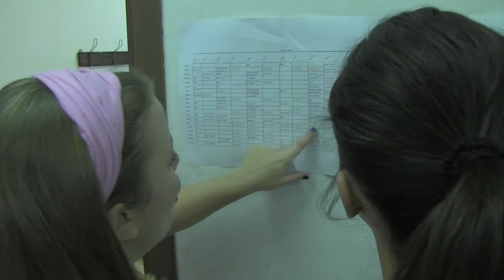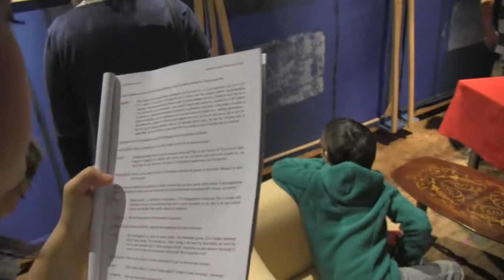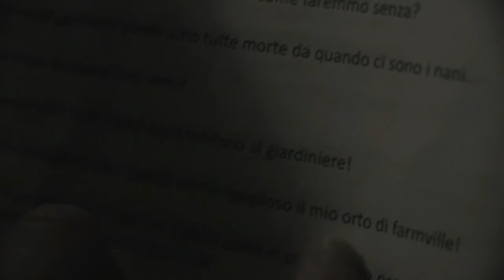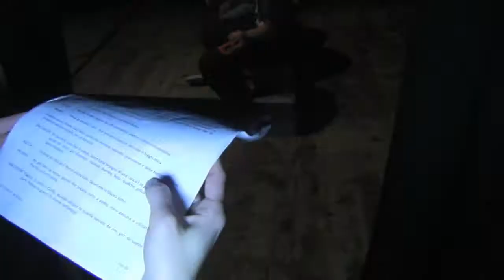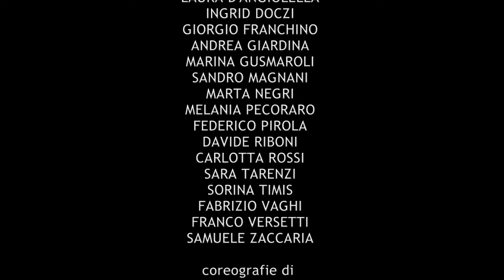Non c'è niente da ridere - Backstage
"Non c'è niente da ridere" è uno spettacolo del Gruppo teatrale PANTERA ROSA, ideato e scritto all'interno del progetto "Tra libertà e dipendenza" dal gruppo giovani dell'Associazione ALAUS di Lodi, incentrato sulla tematica delle nuove dipendenze giovanili.
L'ultima replica dello spettacolo è stata appositamente rivolta al pubblico delle scuole superiori di Lodi che hanno riempito il Teatro del Viale nella matinèe del 2 Marzo 2013.

Uno spettacolo diretto da Fabrizio Vaghi,
scritto da Valentina Cursio, Maria Ferrarini, Laura D'Angiolella, Davide Riboni, Fabrizio Vaghi,
coreografie di Valentina Cursio e Melania Pecoraro, scenografie di Fabrizio Vaghi,
service e luci di Giambattista Bagnaschi, audio Luca Piccina,
trucco e parrucco Paola Tagliabue.

Interpreti:
- Daniele Bonino (Giogiò, passeggero metrò, buttafuori)
- Michela Cabrini (ragazza in palestra, money, Pastikka)
- Nadia Cattaneo (ragazza in palestra, Jenny, ragazza shopping, modella)
- Valentina Cursio (Lory, money, Alicia, ragazza in disco)
- Laura D'Angiolella (moglie di Diditi, money, Titti, croupier poker, ragazza shopping, ragazza in disco)
- Ingrid Doczi (passeggera metrò, edicolante, ragazza shopping, modella)
- Giorgio Franchino (Lele, passeggero metrò, Anthony)
- Andrea Giardina (passeggero metrò, Bamba)
- Marina Gusmaroli (ragazza in palestra, violinistra, donna shopping)
- Sandro Magnani (borseggiatore, carabiniere, Romeo)
- Marta Negri (Lalla, moglie casalinga, ragazza shopping, ragazza in disco)
- Melania Pecoraro (receptionist palestra, Becky)
- Federico Pirola (produttore al casting, Wallystreet, giocatore poker, maresciallo)
- Davide Riboni (Cicci, Blackjack, commesso negozio)
- Carlotta Rossi (Giulia, Cricrì, money, ragazza shopping)
- Sara Tarenzi (passeggera metrò, giocatore poker, ragazza in disco)
- Sorina Timis (ragazza in palestra, figlia di Diditi, passeggera metrò, barista disco)
- Fabrizio Vaghi (Diditì, amico di Jenny, presentatore poker, spacciatore)
- Franco Versetti (fattorino, giocatore poker, ragazzo in disco)
- Samuele Zaccaria (istruttore Roby, amico di Jenny, Boccia)

In questo video viene mostrato il "Backstage" dello spettacolo, ossia i momenti appena prima dell'inizio e il dietro le quinte dello spettacolo con le interviste di tutto il cast.
Riprese video a cura di Massimo Cimento, montaggio di Fabrizio Vaghi.

Lo spettacolo è registrato alla SIAE, tutti i diritti riservati al gruppo teatrale PANTERA ROSA dell'Associazione Alaus di Lodi.